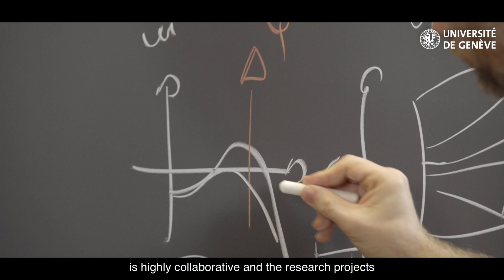PhD School of Life Sciences at the Faculties of Medicine and Science|UNIGE – Physics of Biology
The PhD program Physics of Biology (PHYVI) provides interdisciplinary training at the interface between Physics and Biology, with graduate-level coursework in physics and life sciences tailored to students’ background. Groups participating in the program belong to various departments of the Faculties of Sciences and of Medicine. Research in the program aims at understanding biological processes from physical principles using a large variety of different approaches.